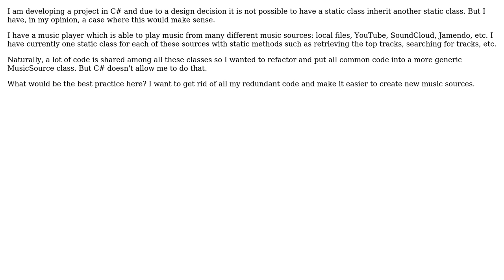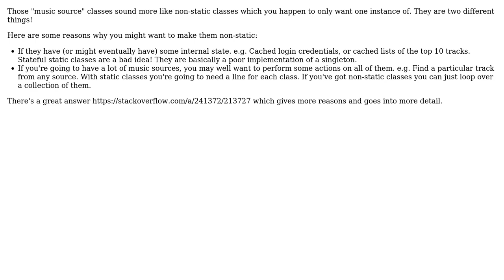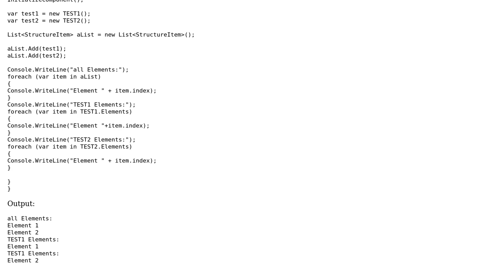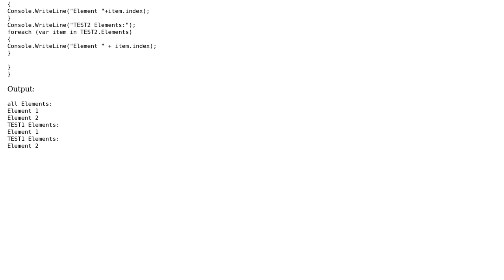Software Engineering: What is good practice when inheriting static classes isn't possible/allowed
With thanks & praise to God, and with thanks to the many people who have made this project possible! | Content (except music & images) licensed under CC BY-SA | Music | Images & others | With thanks to user vaughandroid user RJ Lohan user Matt Haynie user Frederik P. user ecn user Christoffer Reijer and the Stack Exchange Network Trademarks are property of their respective owners. You are responsible for your own actions.